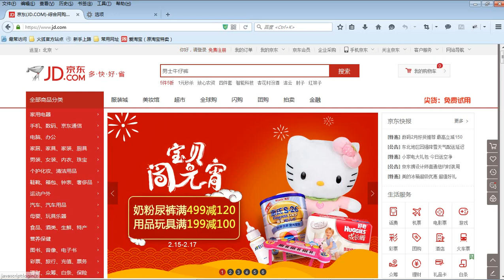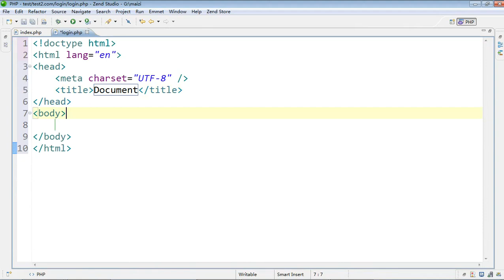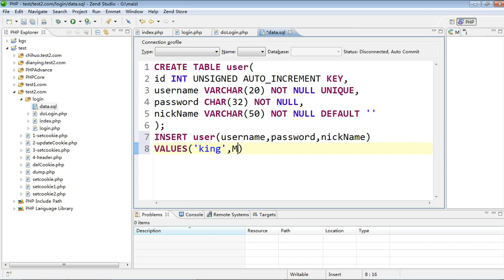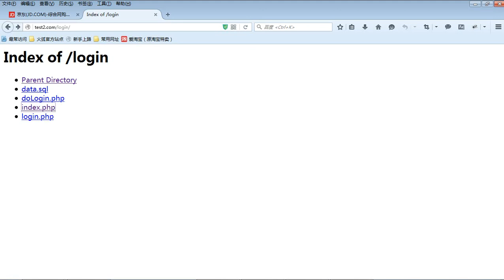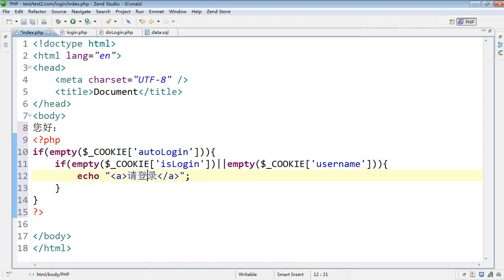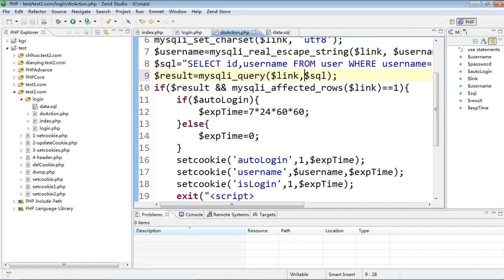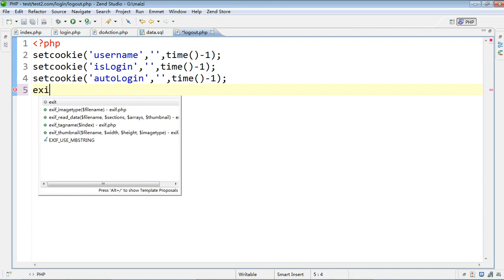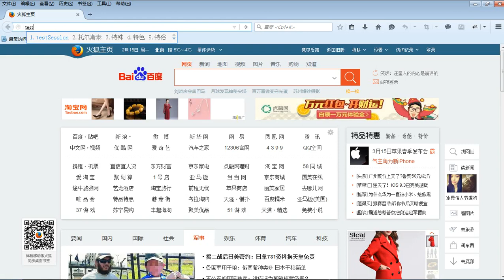会话控制 4 4 cookie实战之自动登录